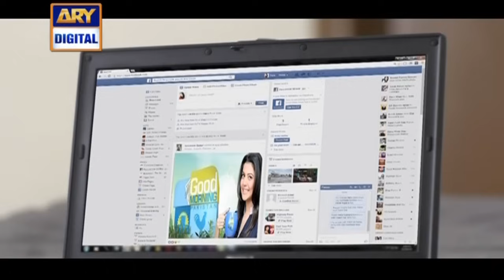Guzarish Episode 19 - ARY Digital Drama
Watch Guzarish Ep – 19 – 22nd March 2016 only at ARY Digital Official YouTube Channel.

Guzarish is a story of two sisters who are getting married to two brothers. Zara is the younger sister who is getting married to Zain. Zain is the younger brother who loves Zara too.

And this marriage is the only thing they wanted and desired from this life because they are deeply in love with each other. Sara is the elder sister who is getting married to Jaffer. Jaffer is the elder brother who loves his ego more than anything.

Cast:

Javed Sheikh as Aalam
Saba Hamid as Phupo
Yumna Zaidi as Zara
Ahmed Ali as Zain
Sara Ashraf as Sara other

Writer : Sanam Mehdi

Director : Owais Khan